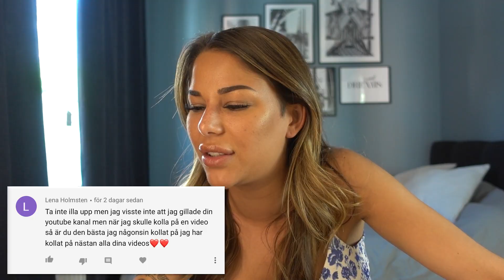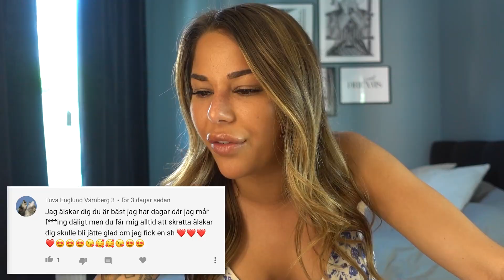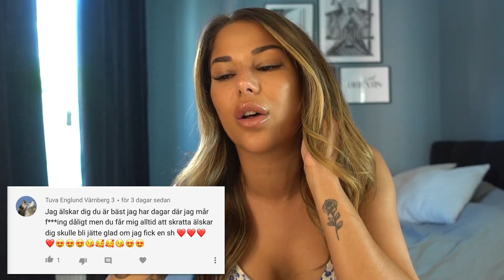REAGERAR PÅ EX ON THE BEACH CELEBRITY | EP 24 *SISTA AVSNITTET*